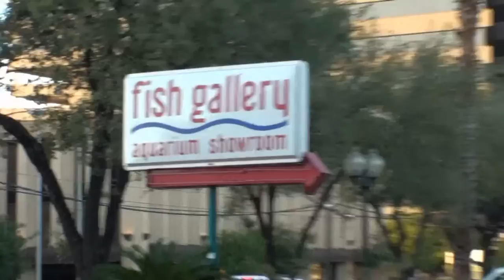Aquarium Enviroments Services